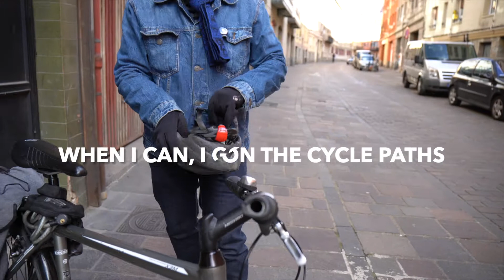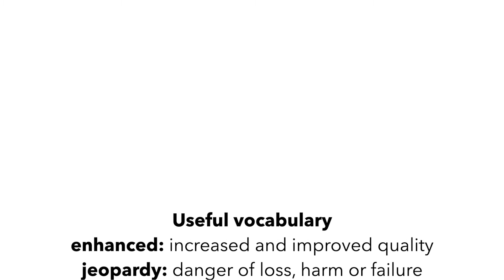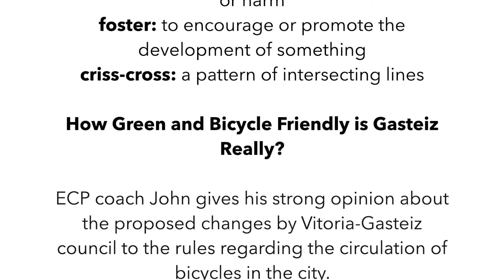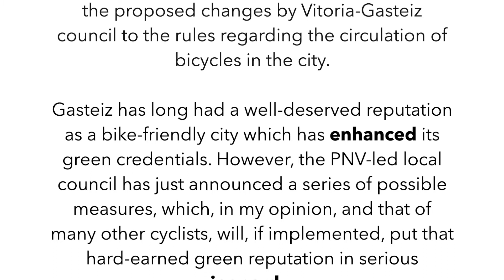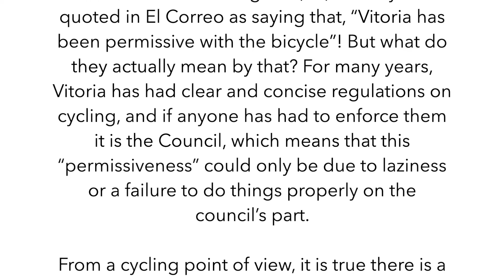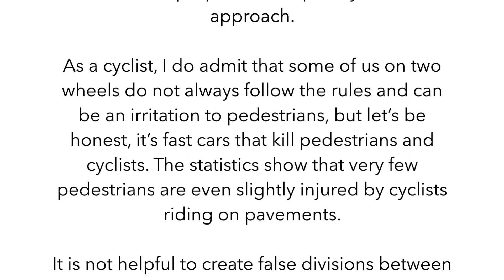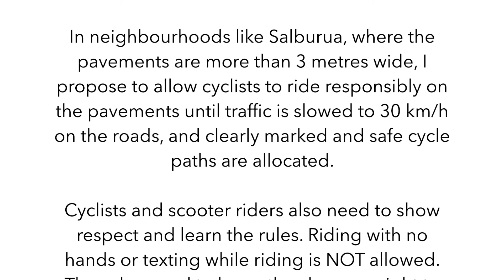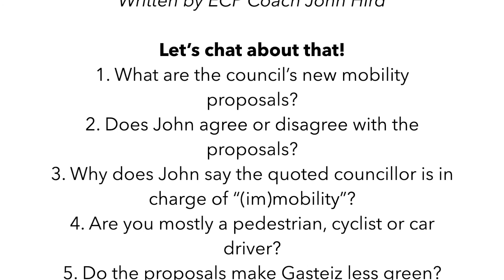WEP The Rules Of Cycling 250321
In this week's Weekly English Practice, ECP coach John expresses his opinions about the proposed changes to cycling regulations in Vitoria-Gasteiz.
Watch the introductory video and then read and listen to the article. Think about the questions at the end and send your answers to your ECP coach. We'd love to hear your opinions!
Hope you enjoy the article.